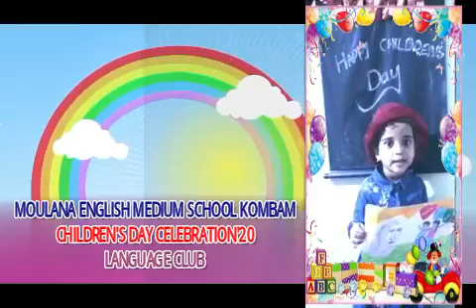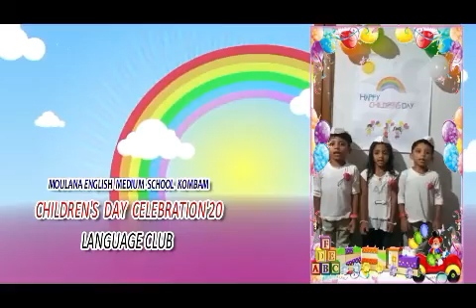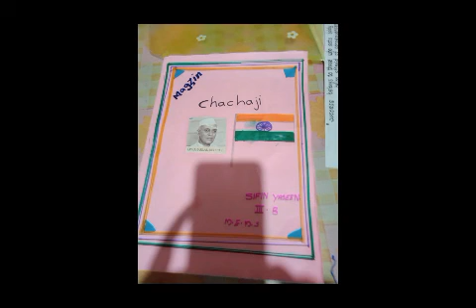Children's day celebration@mems Kombam